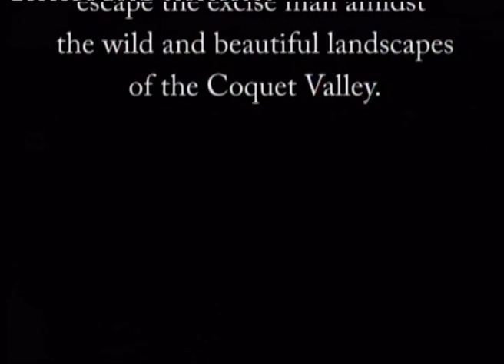Bygone Coquetdale - John Barleycorn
The Upper Coquetdale film group started making short films during the 1970s, with a focus on the landscape and people of the Coquet Valley. This series of DVDs featuring films produced by the Upper Coquetdale film group have been digitally re-mastered to DVD from the original 16mm film now housed in the Northern Film and Television Archive.

Tells the tale of 'Black Rory', infamous maker of illicit whiskey, and his numerous attempts to escape the excise man amidst the wild and beautiful landscape of the Coquet Valley.